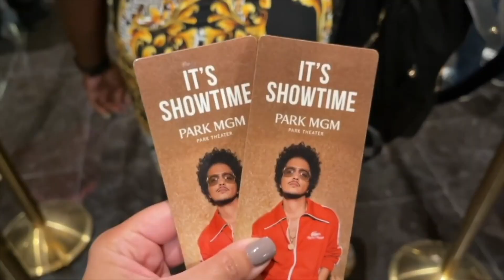FINALLY PUTTING HALLOWEEN AWAY! - November 4, 2022